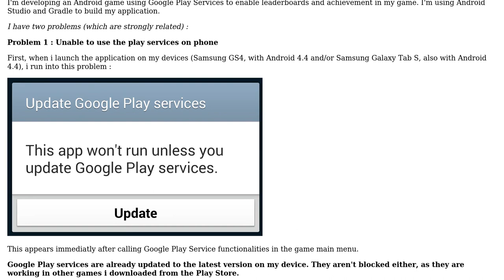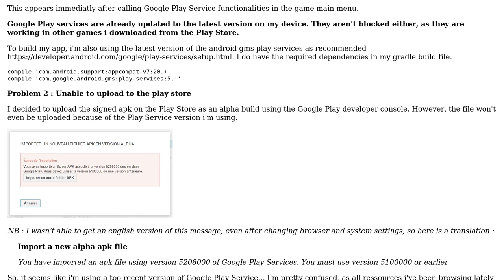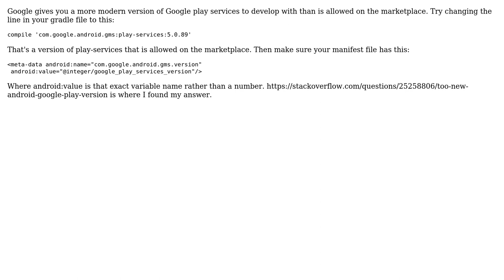Uploading an apk using Google Play Services to Google Play failed because of version number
With thanks & praise to God, and with thanks to the many people who have made this project possible! You are responsible for your own actions.